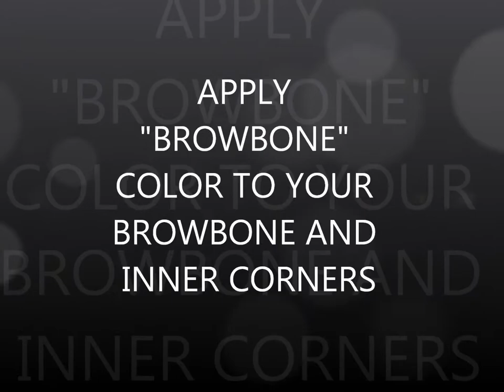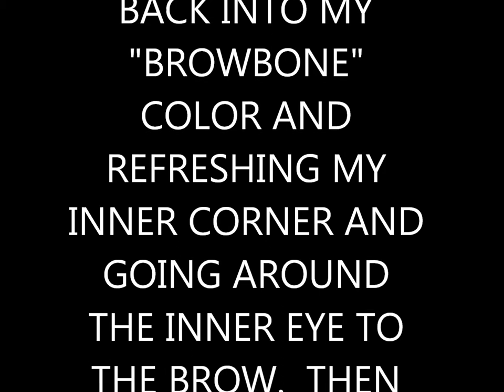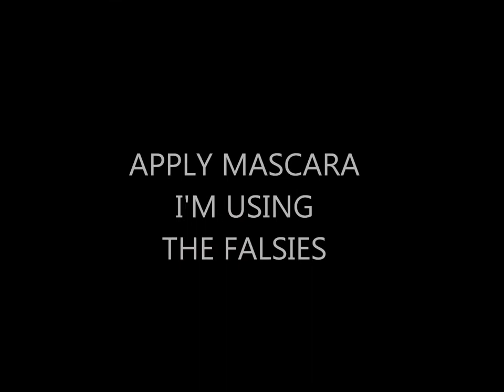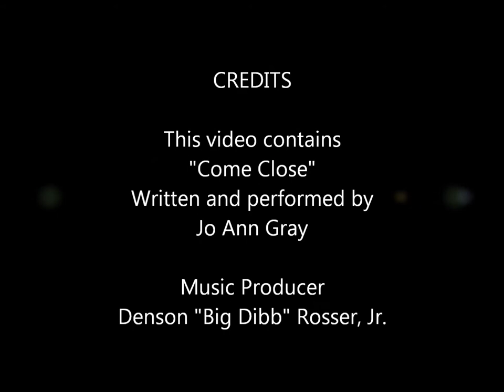COMFORT ZONE #1 - WET N WILD (8 - pan)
This video contains "Come Close" written and performed by Jo Ann Gray

This is my first eyeshadow look from the Comfort Zone palette.  I'm using the 4 colors along the right side.  I love how this look turned out.  Hope you do to.

The wig is the Shila in F1b/30 from Motown Tress.